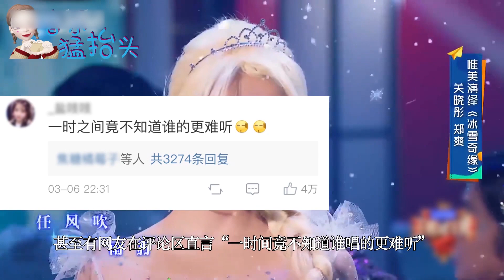关晓彤终于遇到对手了！郑爽敢唱得比老娘难听？调音师：求放过！| 音乐猛抬头